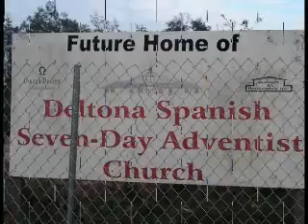Video De inaguracion De la Iglesia Adventista de Deltona parte 1